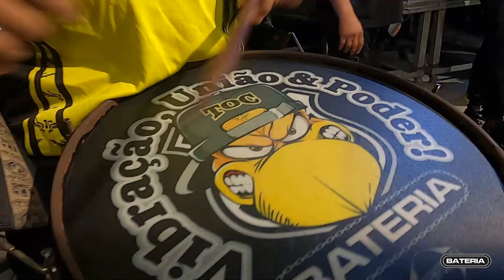BATERIA VINHETA FESTA DE 40 ANOS CEARAMOR